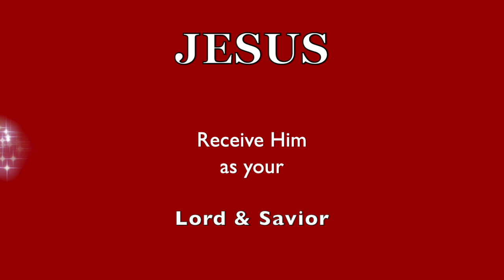REVELATION ANSWER MAN: The ANRICHRIST! End TIMES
Need Answers! (909 374~9462) ❤️ Please prayerfully consider DONATING to this Pats2Cents channel ministry thru this ❤️ Thank you. This video is recorded by Pats2Cents ~ @GodsIn2Love for DR. CURTIS DODSON, Chancellor of WordWise Bible College (909 374~9462).